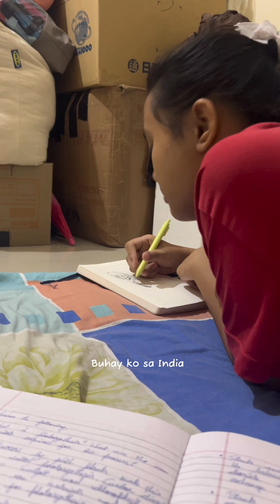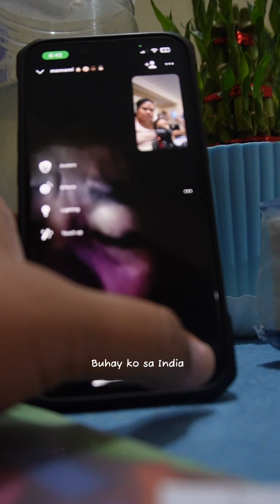STUDYANTE SA INDIA, EXAM WEEK NA!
Umuwi na si mama at ngarag po ako for today’s video 😳😂